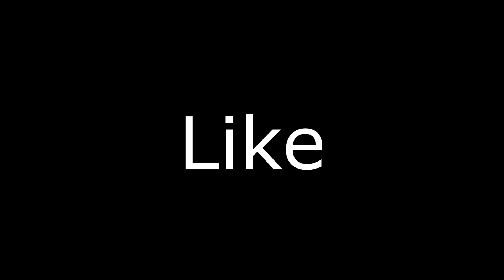Dead Frontier 2 - 3 Bosses In A Room - Mr_Bare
In today's video we venture back into the Comer and Son's building in Lewilbury only to find that there is 3 bosses in a room!

The question is do we beat them?

Hope you all enjoy today's video guys and I'll catch you all in the next one, peace!

I also have a Discord if anyone would like to come and chat feel free to join

(If you ask to trade I will instantly delete and block you. I am not interested in being scammed so don't bother)

If you're looking for any artwork for your own channel contact this guy he done my channel art and was spot on to work with:

Songs used in this video:

Act II - Gavin Luke

Dramatic Drone 10 - Jon Björk

Heartstarters 1 - Gunnar Johnsén

Heros Hand 1 - August Wilhelmsson

Intense Thrill 1 - Johannes Bornlöf

Riot In The Capitol 2 - Johannes Bornlöf

Skyfall 3 - Johannes Bornlöf

Squad Force 1 - Johannes Bornlöf

Threads - Ebb & Flod